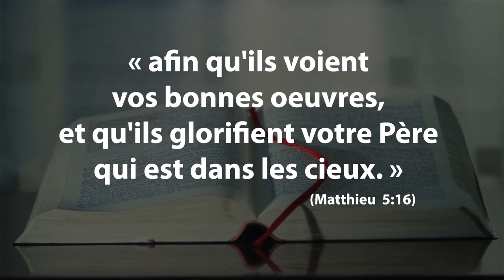Enflammez votre vie de prière | Pasteur Elie Henry.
Allumons notre vie de prière et reflétons la lumière de Dieu avec tous ceux qui nous entourent.